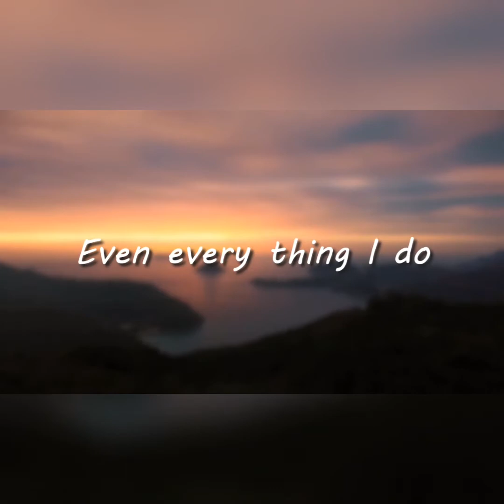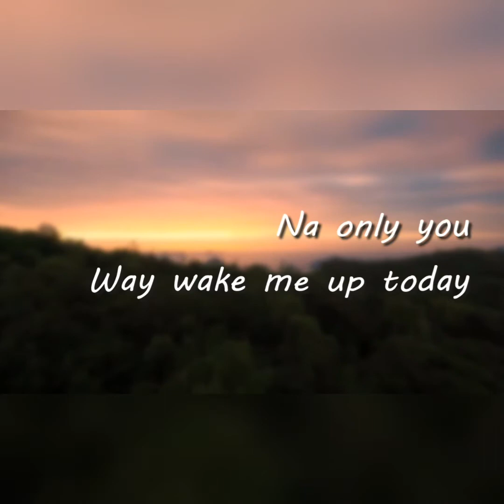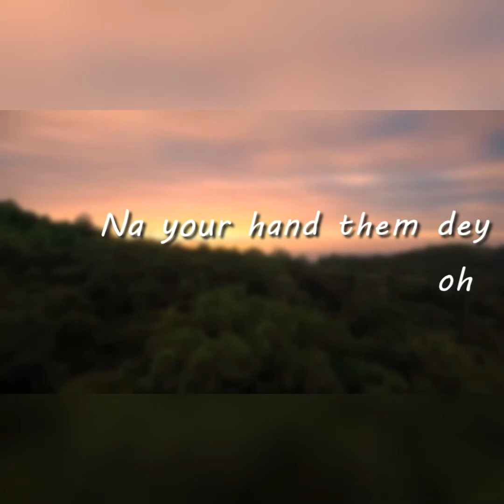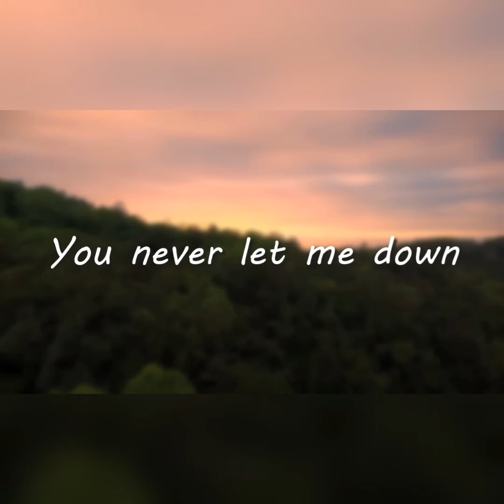My Secret Diary by Joy Joseph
Lyrics video to My Secret Diary by Joy Joseph